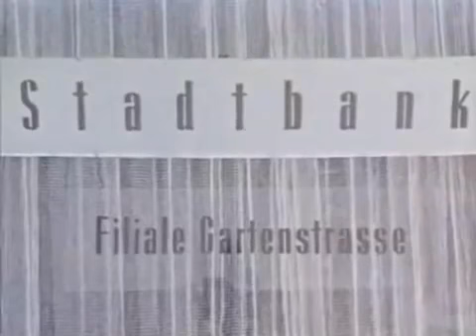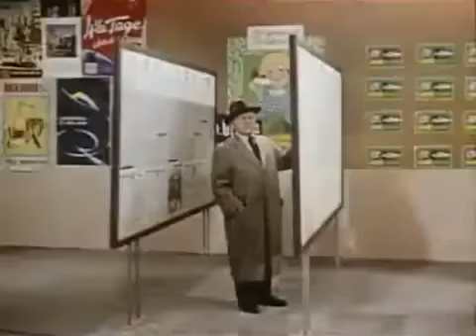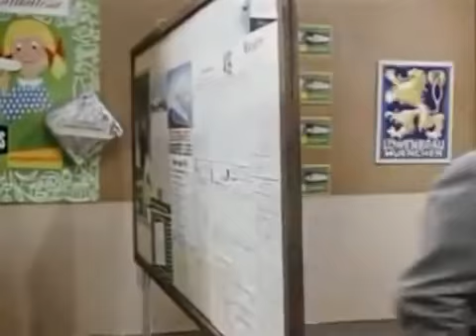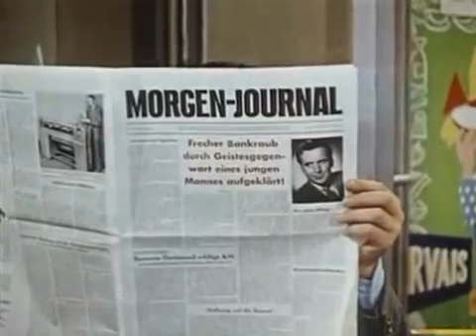Meine Tante – deine Tante